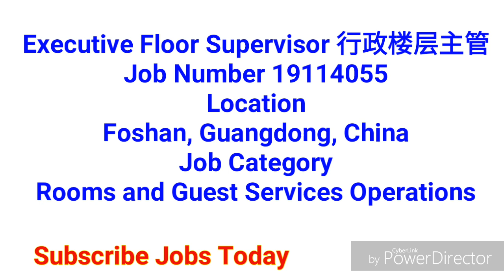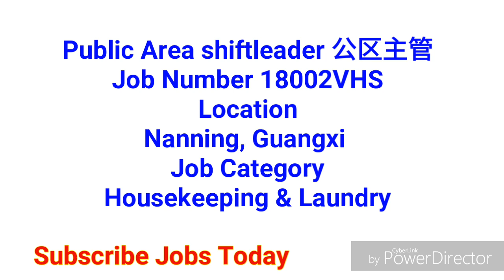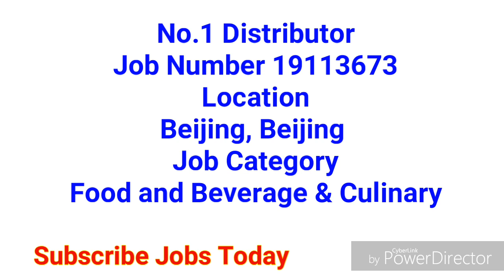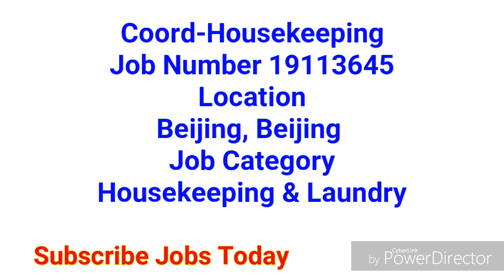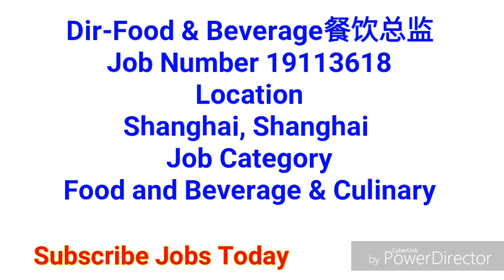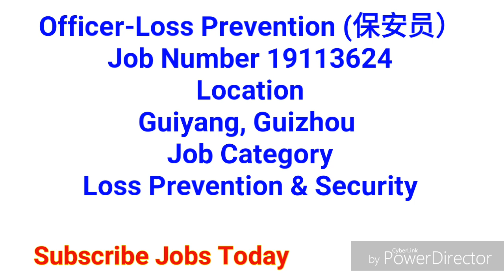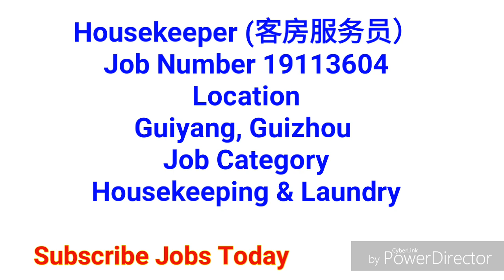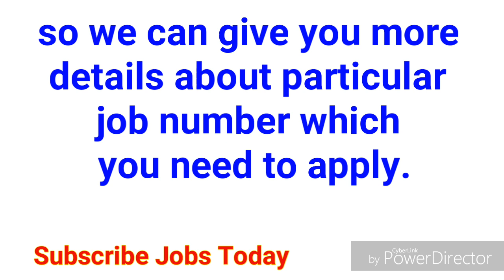JOBS in CHINA | All Nationality Can Apply | LATEST JOBS | JOBS TODAY